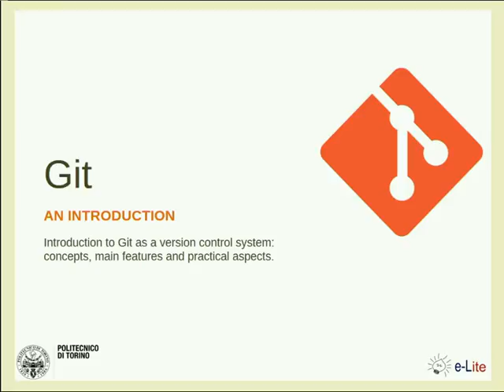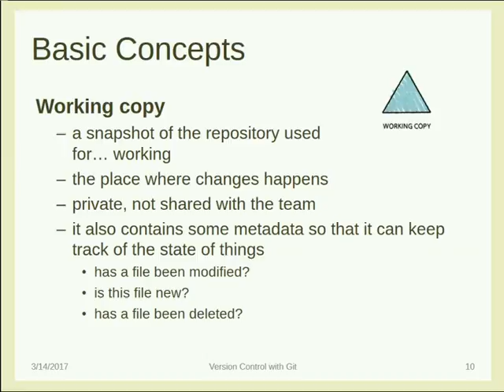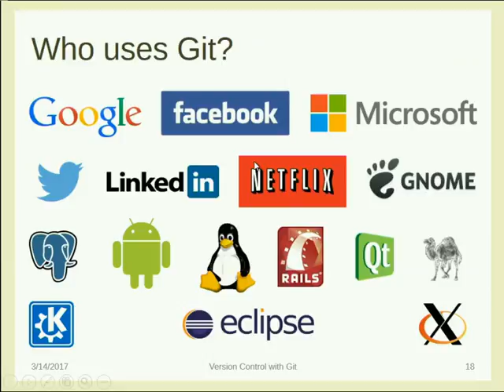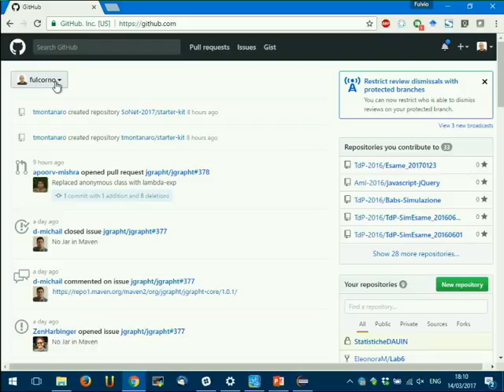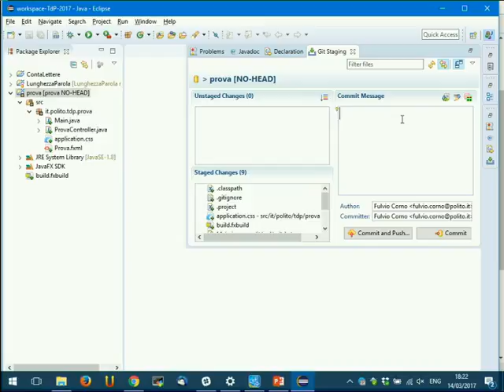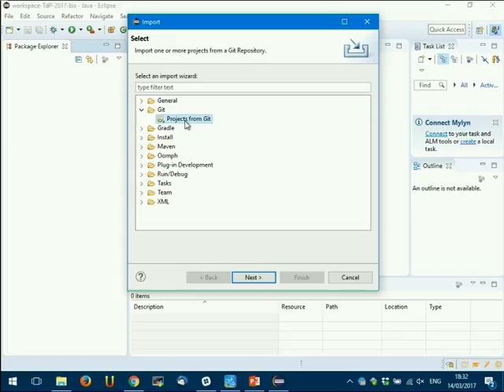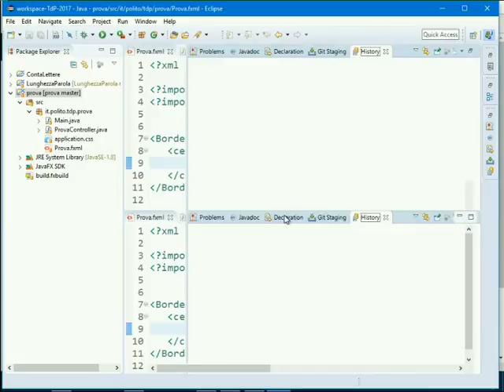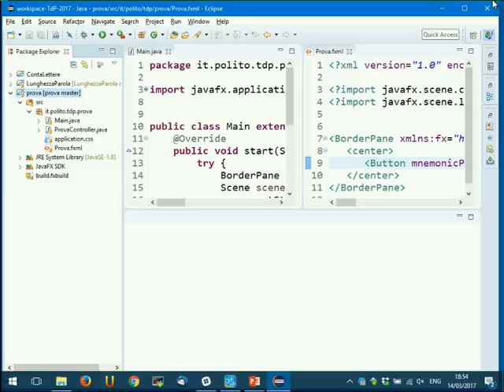TdP-2017-L06 Git e GitHub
Lezione 06 del 14/03/2017: Git e GitHub.